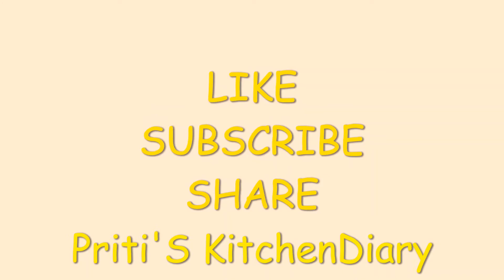GOA STYLE MATAR PANEER | गोआ स्टाइल मटर पनीर| Priti'S KitchenDiary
Goa style matar paneer is a delicious dish made by cooking paneer & green peas in spicy onion tomato masala. Traditionally the food is cooked on wood fires in clay pots that are fired by the village potter. Though in the modern times, quite a few Goans have had to leave their land in search of greener pastures, they still get homesick for the smoky flavour .
Lets Enjoy Cooking...……..